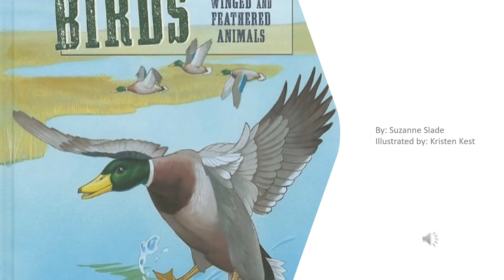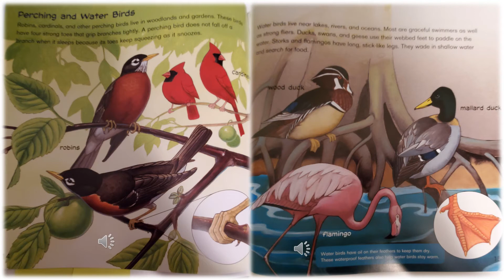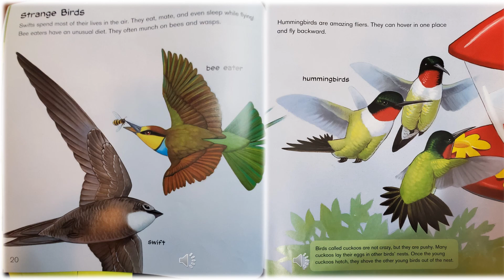Birds Making Meaning 2